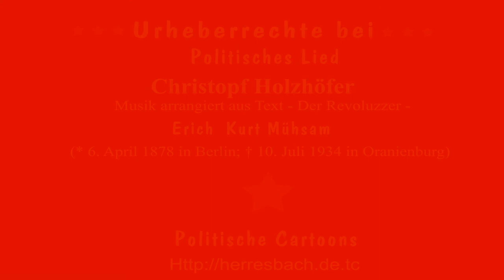Der Revoluzzer - Christoph Holzhöfer